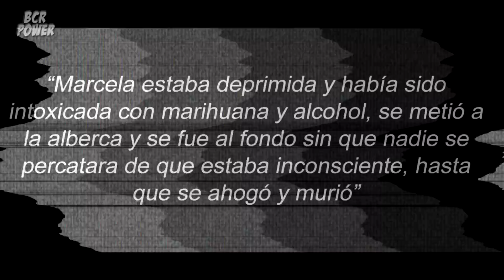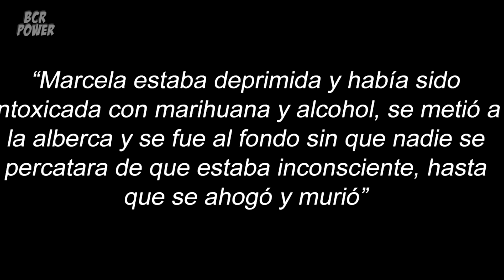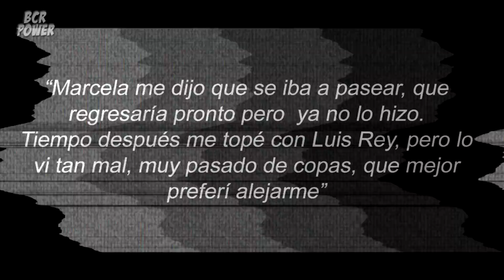La aterradora historia de la mamá de Luis Miguel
En el primer episodio de "Bitácora del misterio" les voy a contar la historia jamás contada de Marcela Basteri, la mamá de Luis Miguel.